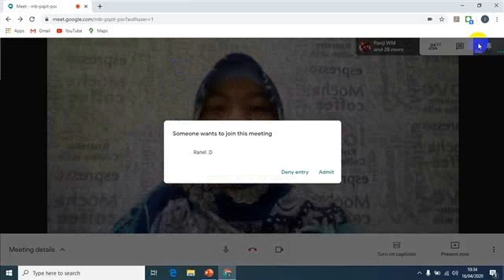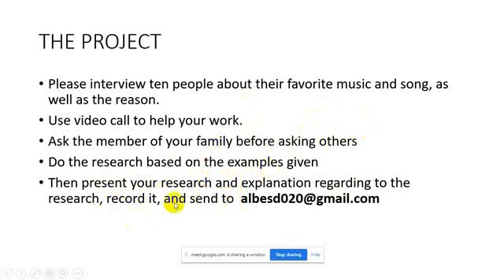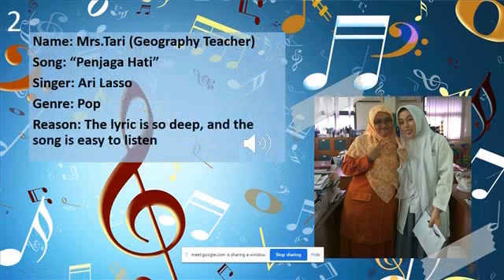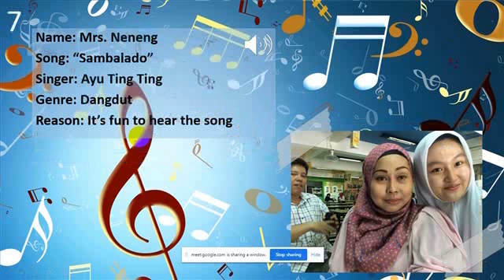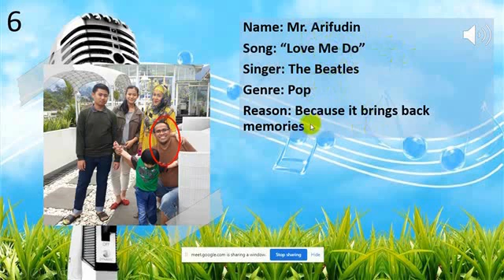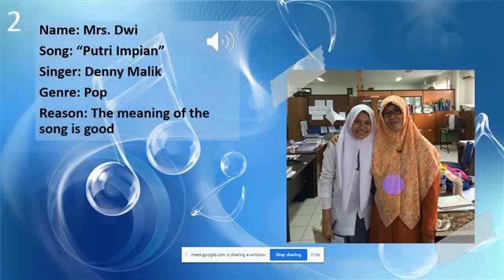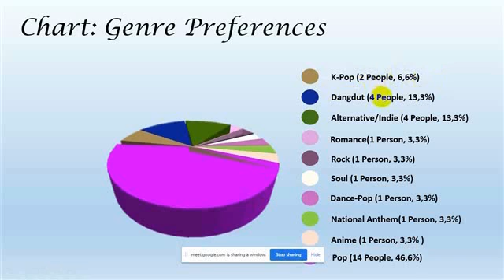Project preparation X IPA 1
SMA ISLAM AL AZHAR BSD